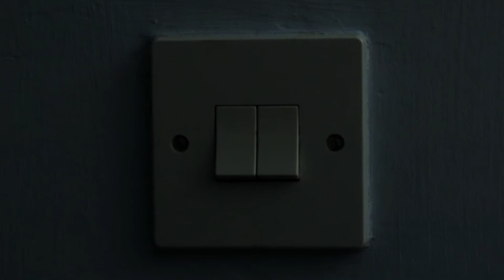Melanie's Grave - Teaser Trailer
When autistic Mel’s (Rachel Meredith) daily routines and rituals are interrupted by armed gunman, Rob (James Trenholme), bursting into her home and holding her hostage after a bungled robbery, her world is turned upside down. His presence sparks nightmares of her abusive childhood at the hands of her father and awakens a darkness in her which can only spell trouble for her assailant. As the body count begins to rise and the police knocking on her door, Mel has to try and cover her tracks as best she knows how.

Starring
Rachel Meredith, James Trenholme, Susan Wiseman, Lucy Purdy-Proudfoot

Directed by
Garry Moore